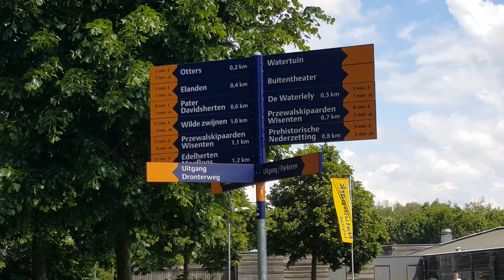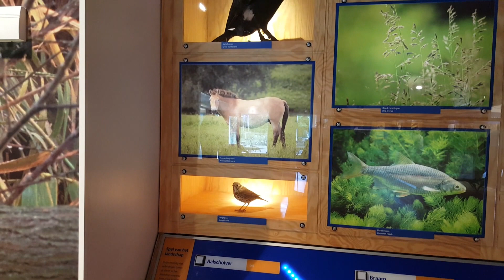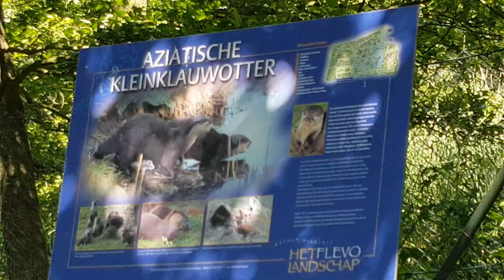Nature Park in Lelystad,The Netherlands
☆.´ `. ღ *❣ Nature Park in Lelystad,The Netherlands